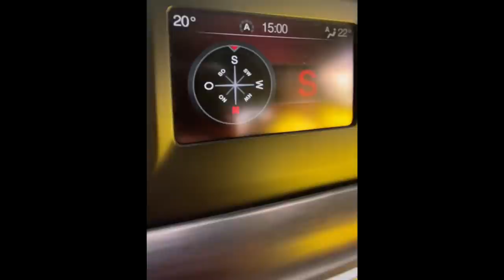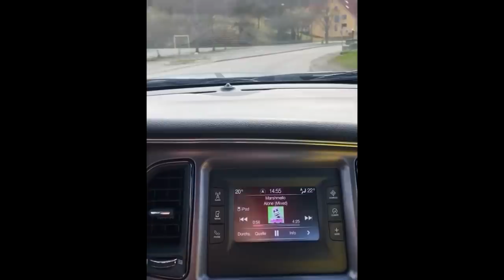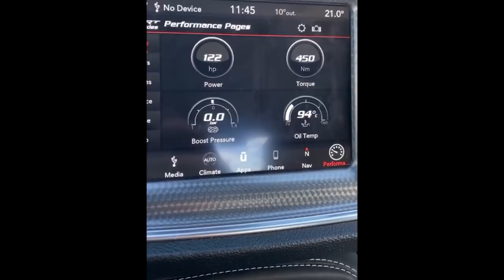ДАВИДЫЧ - НОВЫЙ DODGE CHALLENGER ЗА 7 000 000 РУБЛЕЙ / БЕСПОЛЕЗНАЯ МАШИНА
Во время своего визита в Европу Давидыч в очередной раз смог оказаться за рулем Нового Додж Челенджер СРТ стоимость которого составляет более 7 миллионов рублей. Давидыч уже ранее снимал Тест Драйв от Давидыча на НОВЫЙ DODGE CHALLENGER SRT, но в тот момент Давидычу машину не понравилась и он решил спустя 5 лет прокатиться на ней еще раз, чтоб понять изменилось ли у него ощущения от нее, но увы Давидыча она снова не впечетлила , ведь данный автомобиль абсолютно не едет и не рулится и не удается релизовать его большой потенциал, но тем неменее внешне автомобиль Давидычу понравился :)

Хочешь смотреть новые видео первым?